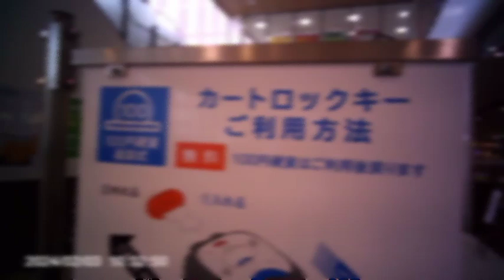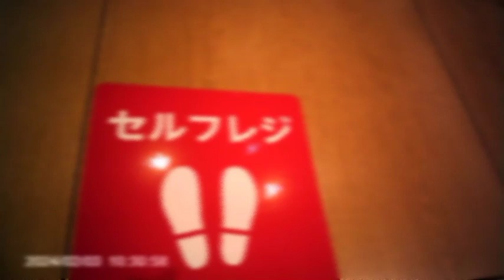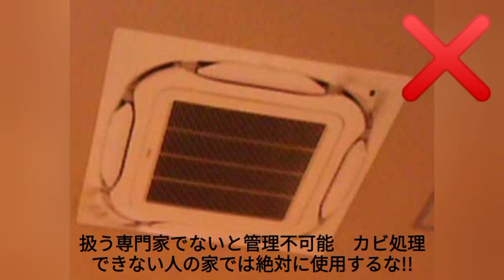170.ライフ八戸ノ里店カートロックキー100円入れて使え!! 怒りの従業員もう許さんカート放置は犯罪だったのか？｜2024年2月事件発生｜2024.7.23.編集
公益通報報道局　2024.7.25.紹介文記載
暑い日、続く中皆様いかがお過ごしでしょうか、チャンネル登録ありがとうございます、暑さに負けず、消費者様へ祝福となる今月の情報を提供します。今月も皆様が楽しめる楽しい祝福動画を届けます、しっかり学びあなたの安全確保に務められます！。ライフ八戸ノ里店、遂に100円カートロックキー入れましたね、消費者利益よりも遂に従業員が仕事しない方向に決定された。カートロックキーが真ん中にあるとカート押しにくいし、持ち手にあると当然使いにくい。しかし、ライフ八戸ノ里店は消費者がカート使いにくくなる事を選んだ、不親切不寛容、時代が皆、こんな方向に行ってしまうと暮らしにくくなるね。ピピットセルフは無料です、消費者が商品スキャンしピピットセルフレジで会計できる。急いでる時や無人レジがいい時はピピットセルフカートとピピットセルフレジが👍️いいね。

YouTubeを視聴する方へ贈るこのチャンネルの目的説明。
このチャンネルは教育や科学技術等が適正に扱われ私達が暮らしやすい世の中が実現される日を願い事件を報道し、情報を皆様と共有する目的があり、YouTubeコミュニティガイドラインに従い運営します。説明文記載　公益通報報道局　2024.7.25.

公益通報報道局は犯罪の解決や平和な日常を創る為に犯罪被害を受けられた方から送られた動画や局が撮影した公益となる情報を公表。/PBRNO,Public Benefit Report News Office channel aim. we hope crime
solution. we peace make. this anonymity report crime injury movie.and PBRNO photographing movie.PBRNO the public benefit information announcement.